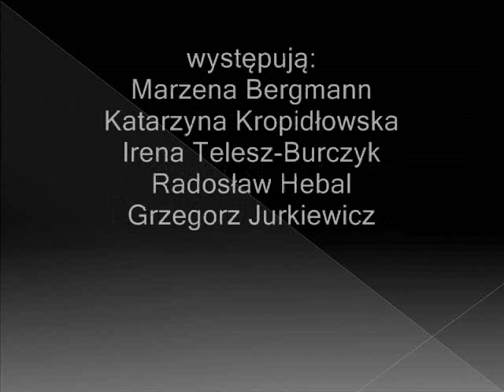ELIMINACJE Teatr Jaracza w Olsztynie.wmv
Silke Hassler
ELIMINACJE
reż. Emilia Sadowska
scen. Katarzyna Stochalska

występują:
Marzena Bergmann, Katarzyna Kropidłowska, Irena Telesz-Burczyk, Radosław Hebal, Grzegorz Jurkiewicz

Pewien mężczyzna stwarza sobie wymyślny system "eliminacji" mających wyłonić wybrankę serca na resztę życia. Miejsce eliminacji jest równie specyficzne, jak cały system. To nie dyskoteka, nie biblioteka ani pub czy kawiarnia. Tym miejscem jest nic innego tylko... szpital psychiatryczny.

Tego dnia personel medyczny całkocie pochłoniety transmisją meczu w telewizji, nie zauważa, że na oddział zakrada się ktoś z ulicy. Ów ktoś przeslizguje się do jednego z pokojów pacjentek i zagląda do kart choroby. Jeden rzut oka i już wiadomo, czy warto jakiekolewiek uczucie inwestować...